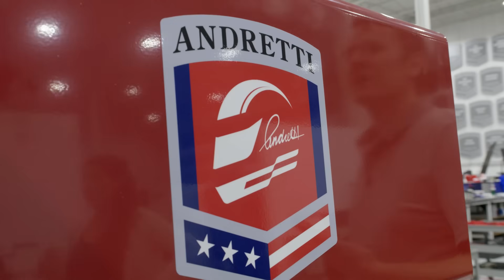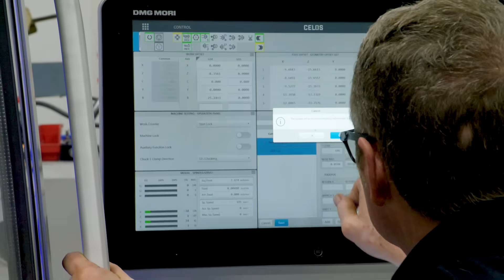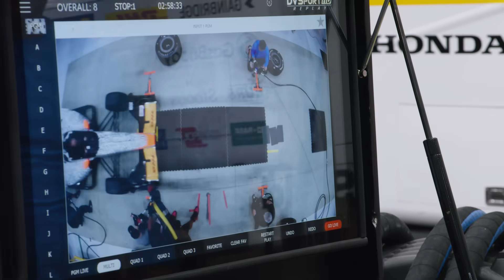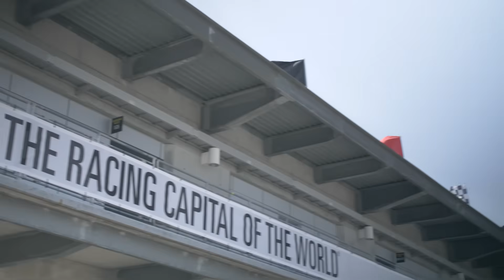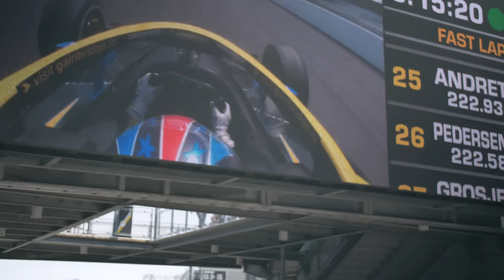Creative Careers that PAY: A look Inside the Design Process for Racing at Andretti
What does using creativity outside the arts look like? Go inside @Andretti.Global  to see how the modern mechanic is blending high tech with creative problem solving. Check out what it takes to become a race mechanic, and go trackside at the Indy 500 to see how science, technology, engineering, math, and creativity come together!

Wonder how much money a modern mechanic can make? It will surprise you! Want to take a next step? We teamed up with Ivy Tech to give you an idea of what opportunities are out there and how to get started!

00:55 What does a creative mechanic look like? Inside Andretti Global headquarters.
02:12 What type of environment does a racing mechanic work in?
04:06 How mechanics, athletes, and modern tech work together.
05:13 Trackside to see how the modern mechanic using creative problem solving.
07:07 What should I do if I want to work for Andretti Global?
08:13 Next steps to take if you want to become a modern mechanic
09:52 How much money can a modern mechanic make?